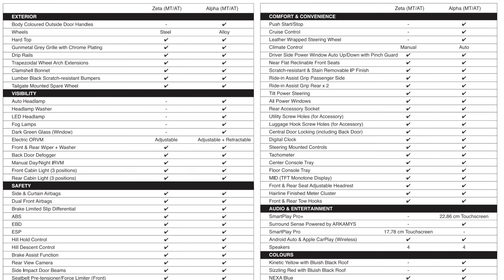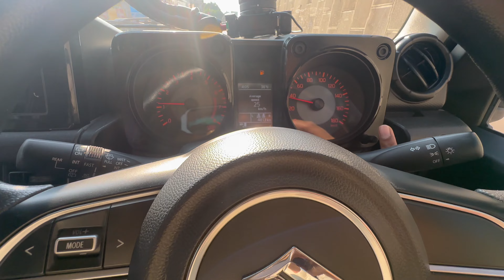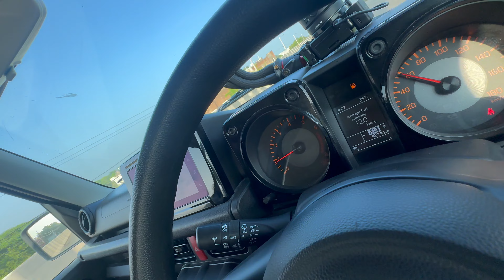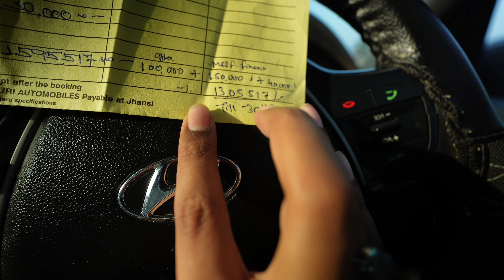Maruti Suzuki Jimny best value for money 4x4? || What do you think, guys? || 3 lac ka mota Discount.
Qubo Smart Tyre Inflator for Cars & Bikes
Safari Seek 45 Ltrs Overnighter Expandable Travel Laptop Backpack
Safari Seek 32 Ltrs Large Overnighter Travel Laptop Backpack
Safari Crew Overnighter Backpack, 40 Ltr Water Resistant Travel Laptop Bag

Royal Enfield 1990408 Compact Engine Guard
Royal Enfield 1990423 Silver Sumpguard
Royal Enfield 1990468 Black Magic Flyscreen For Continental Gt 650
Royal Enfield 1990425 Single Seat Cowl, Black Magic for Continental Gt
Royal Enfield 1990401 Bar End Mirror, Continental Gt

1.ViaTerra Fly Universal Motorbike Tank Bag (22 litres expanded) with Rain Cover/Dust Cover

2. Rynox magnapod Tank Polyester Bag
3. ViaTerra Oxus Bike Tank Bag (13L)

4. Rynox Stealth Evo 3 Men's Riding Jacket
5. DSG mens DSG RACE PRO V2 JACKET

6. Royal Enfield 1990401 Bar End Mirror, Continental Gt, Interceptor

7.Royal Enfield KXA00125 BAR End Mirror Mounts

My Equipments :-

1.TELESIN Camera Clamp Handlebar Bike Mount 360°
2.Go pro Hero 11 Bundle
3.Go pro Media Mod
4.Le Gear Face Mask Pro+ for Bike
5. Axor Apex Turbine

6.ViaTerra Fly Magnetic - Motorcycle Tank Faux Leather Bag 18 LTR with RAIN/DUSTCOVER

7. Waxpol Ecosaver Car Shampoo Concentrate - 2.5 LTR

8. Motul Combo of C2 Chain Lube (400 ml) and C1 Chain Clean for All Bikes (400 ml)

9. Stewit Universal Motorcycle/Cycle Chain Cleaner Brush for Bikes

10. Auto Hub Heavy Microfiber Cloth

11. Royal Enfield Men's Explorer V3 Riding Jacket

12. Amiex D5 Pressure Washer

13. PlayStation 5

14. Royal Enfield Blizzard Riding Gloves Black

15.